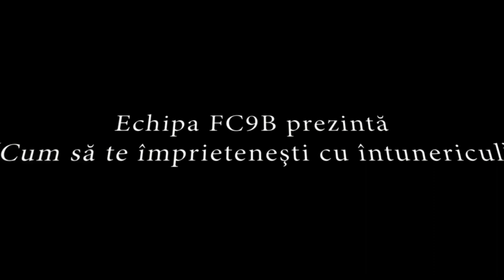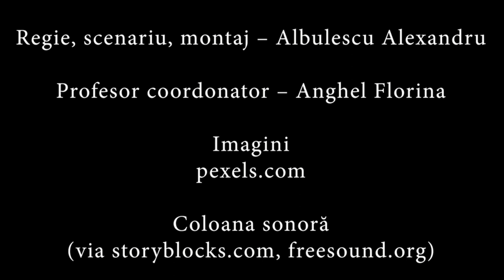FC9B • Cum sa te imprietenesti cu Intunericul • Boovie • 2022